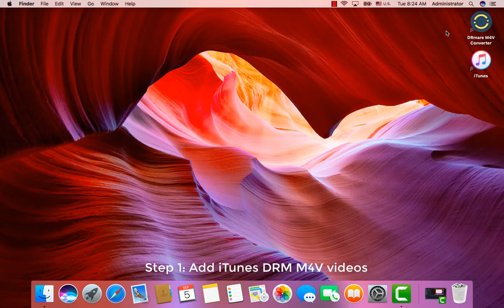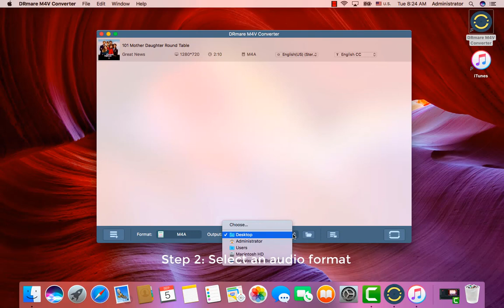How to Extract Audio Track from iTunes M4V Movies on Mac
If you are looking for an effective way to remove DRM from iTunes movies and extract the audio tracks like MP3 from iTunes M4V videos, you can follow this guide to learn how to convert iTunes movies to audio format with DRmare M4V Converter.